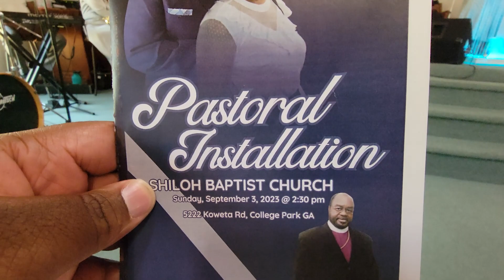VLOG VIDEO| My Mother & Father's Pastoral Installation Service @ Shiloh Baptist Church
Glad you stopped by!! Enjoy the content!!!